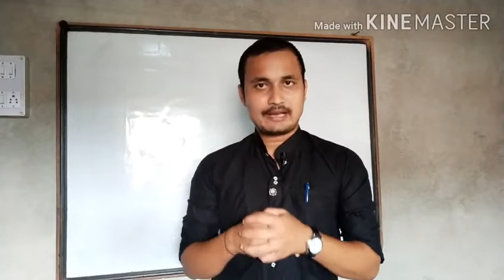BBMKU - EXAMS से संबंधित महत्वपूर्ण NOTIFICATIONS || सभी students ज़रूर देखें (17/07/2020 )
bbmku exams notifications,

bbmku exams related news,

bbmku exams related notice

big announcement by BBMKU

bbmku is going to take exams in
AUGUST after 15 August.

hello. friends. मैं हूँ

.विक्की कुमार बहादुर.

aur main aap sabhi ka aapke apne YouTube channel me swagat karta hun.

aaj ke iss video me hum EXAMS se related bhut important topics ke bare baat karenge.

BBMKU UNIVERSITY DHANBAD के इतिहास में पहली बार ऐसा हो रहा हैं...!

आपके exams से related सभी सवालों के जवाब आपको इस video में मिल जायेगी ।

ये video आप सभी के लिए बहुत ज़्यादा important है. तो इस वीडियो को सुरू से लेकर लस्ट tak ज़रूर देखें. !!!

 PERFECT ACADEMY CHANNEL

IMPORTANT LINKS.